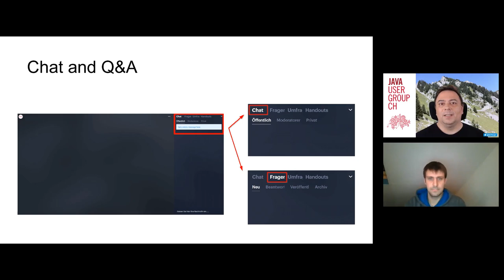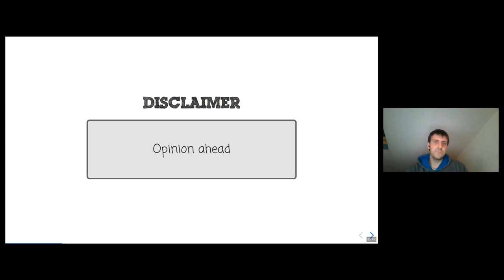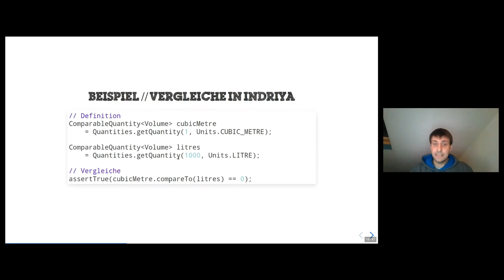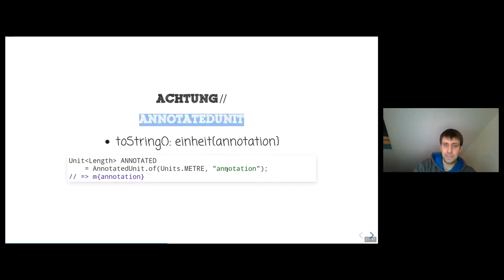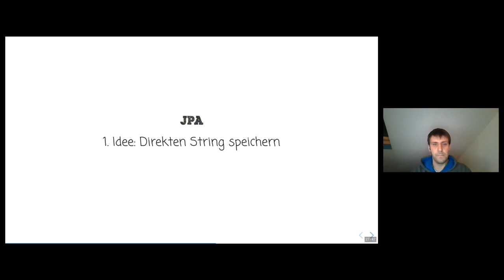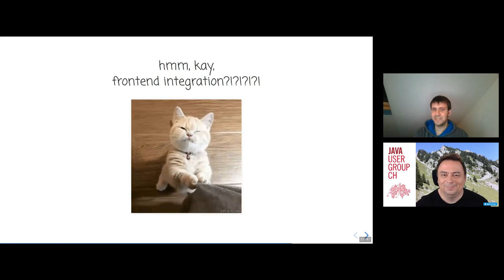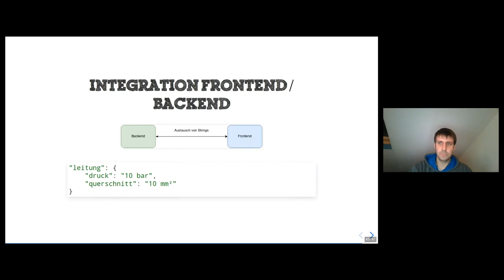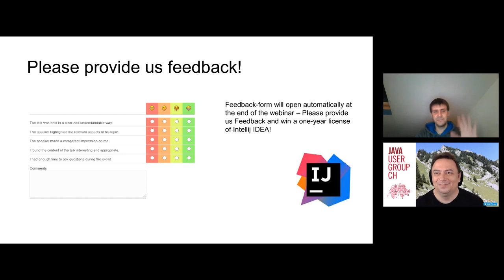javax.measure bringt verständliche Einheiten in die Software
Sprecher: Felix Schultze
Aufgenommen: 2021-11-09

00:00 Begrüssung
02:08 Vortrag
53:07 Diskussion & Outro

Einheiten im Code bieten immer wieder Herausforderungen. Wofür stand nochmal der eine “double” Wert, wofür der andere “int”? Sind die Dinger “Metrisch”, im “U.S. customary system” oder was ganz eigenes? In diesem Vortrag soll ein Überblick über die Möglichkeiten ausgehend von der Java API javax.measure gegeben werden. Ausserdem soll darauf eingegangen werden, wie man die Werte persistiert oder auch in Frontend Clients (v.a. Angular, aber nicht nur) benutzen kann. Und die wichtigste Frage: Was hat das Ganze mit der Raumfahrt zu tun?!?!?!?

Felix Schultze arbeitet bei bridgingIT GmbH als Berater und Software Entwickler und treibt sich meist in Spring Applikationen mit Ausflügen ins Frontend herum. Nebenbei hilft er hier und da auch bei quarano e.V. aus, um unseren Gesundheitsämtern auf deren Wunsch hin das Leben etwas erleichtern zu können.